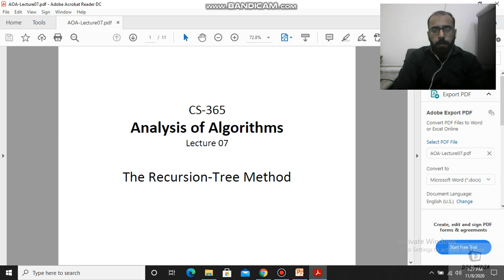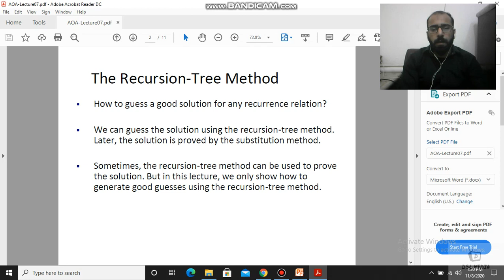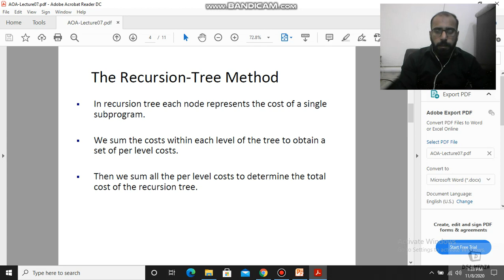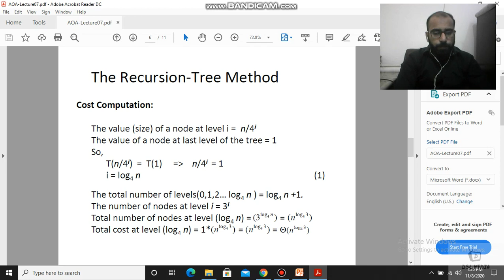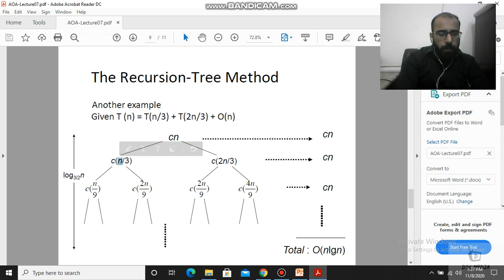Recursion Tree Method | Analysis of Algorithm | Lecture 7